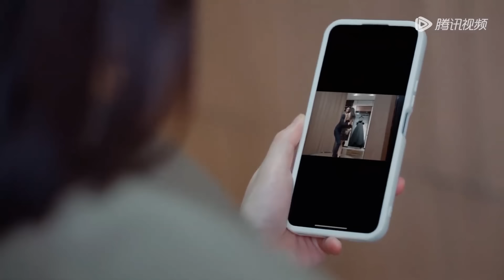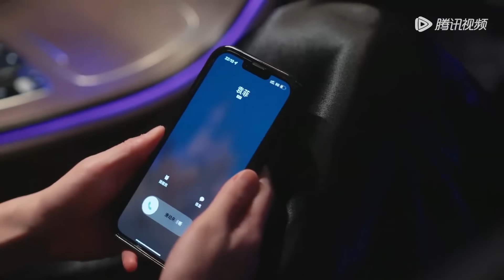出軌老公被小三騙光錢財生活慘淡，知道妻子嫁給總裁後十分後悔，跪著求妻子原諒！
🎀 剧名（Drama Name）:【影后的复仇 Revenge of the Best Actress】

经典剧汇 霸道总裁 影后的复仇 秦岚 王阳 丈夫 伦理 妻子 小三 情妇 2023chinesedrama 中国电视剧 ChineseDrama 都市甜宠 好看中国电视剧 大陆剧 大陆爱情剧 爱情 Beauty From Heart#Discovery of Romance#korean drama#c-drama#甜宠#灰姑娘#新剧#经典剧#eng sub#撒娇#chinese drama#chinesedrama2023#中国电视剧2023#kiss#love#mv#甜剧#精彩中剧#捉奸#复仇#逆袭#大陆热播剧#出轨#前妻#腾讯视频#chinese television dramas#romantic chinese drama#top chinese drama#chinese love drama#家庭伦理#Alliance#出色中国电视剧#陈宥维#王子璇#邹廷威#肖战#王一博#王鹤棣#虞书欣#赵露思#白鹿#赵丽颖#张凌赫#成毅#邓为#刘宇宁#鞠婧祎#檀健次#宋亚轩#魏大勋#白敬亭#王俊凯#马嘉祺#易烊千玺#鹿晗#刘耀文#于适

剧情简介（Synopsis）：影后沈晚意撞破了未婚夫陆明宇与好友季瑶的奸情并被两人设计车祸而死，当沈晚意再次睁眼，发现自己重生到了车祸前。于是她与影帝顾言珏携手踏上了复仇之路，让渣男茶女付出了应有的代价，并收获了真挚的感情。